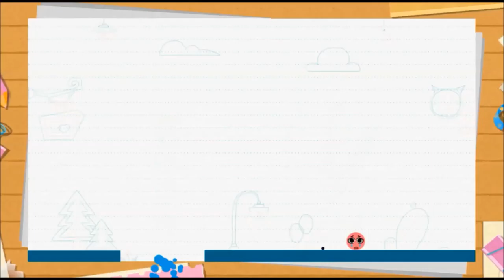Love Balls Review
Intro Video Tune:
Title: Summer Air
Artist: Italobrothers